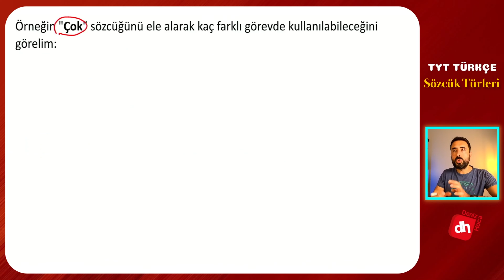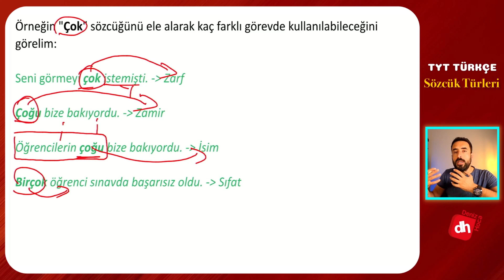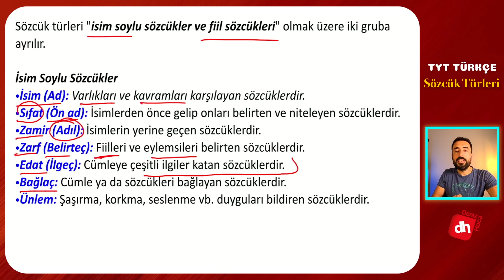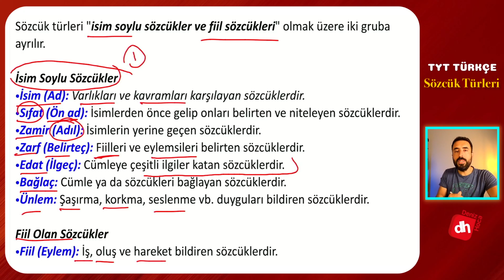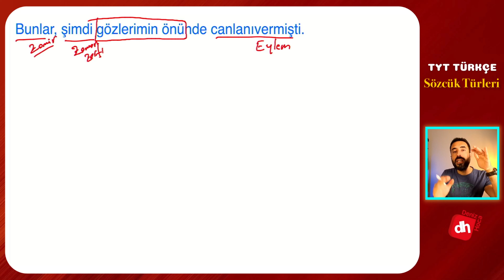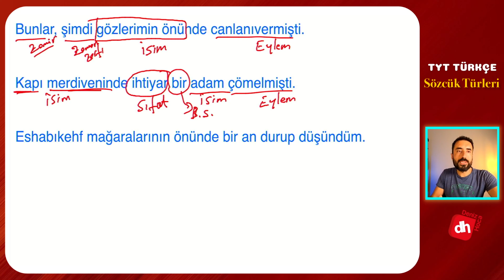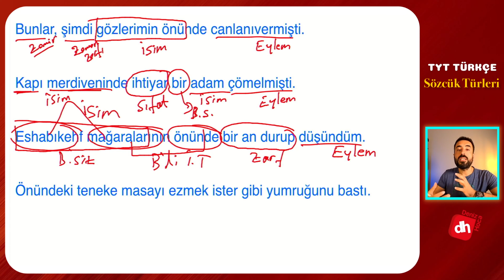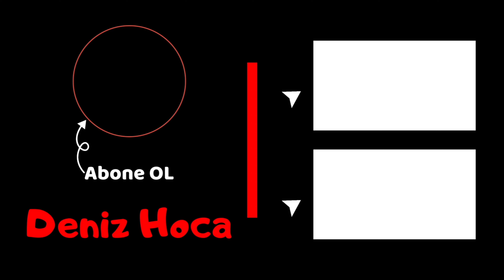Sözcük Türleri (Uygulama ve Etkinlik) / TYT Türkçe 2023 (Deniz Hoca)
Sözcük Türleri TYT Türkçe

Dil bilgisinin temel konularından olan "Sözcük Türleri" günlük hayatta kullandığımız önemli bir kazanımdır. Bu konu altında isim, sıfat, zamir, edat, bağlaç, ünlem ve fiil gibi sözcük türlerini ele almaktayız.

Bu videoda sözcük türlerine giriş yapıp bir etkinlikle anlattıklarımızı pekiştireceğiz. Her sene mutlaka bir sorunun geldiği sözcük türleri TYT Türkçe için önemli bir konu olduğundan kelime türlerini bundan sonraki videolarda ele alıp detaylıca inceleyeceğiz. Ayrıca dersler sonrasında sözcük türleri soru çözümleri yaparak konunun daha da pekiştirilmesini sağlayacağız.